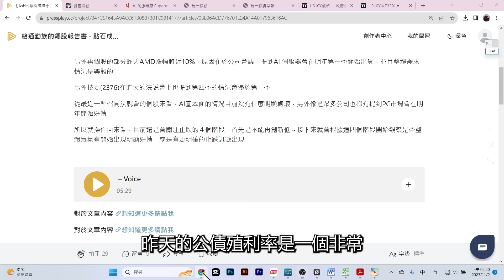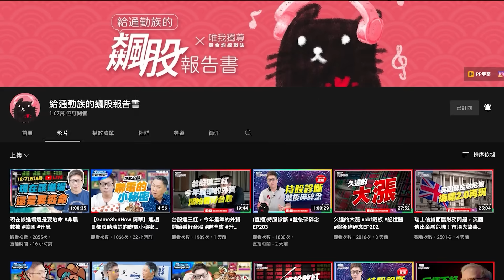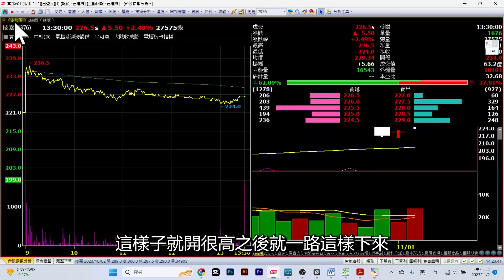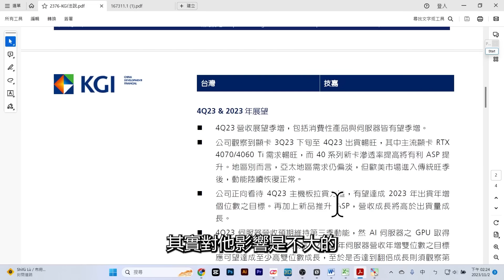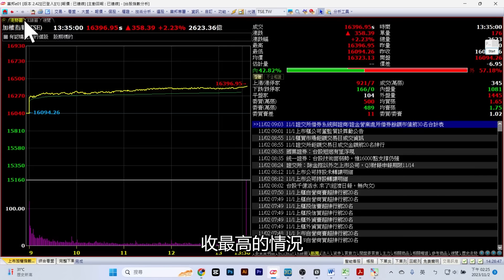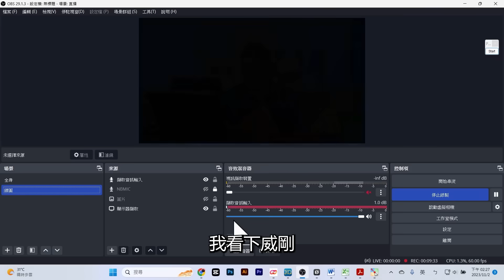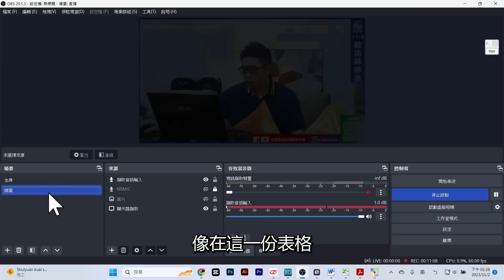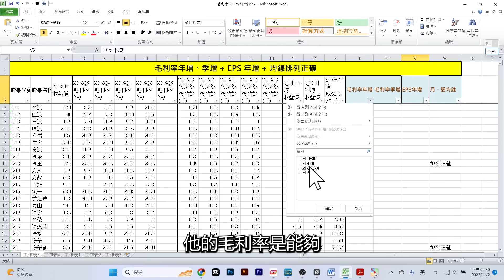選股的三個方向